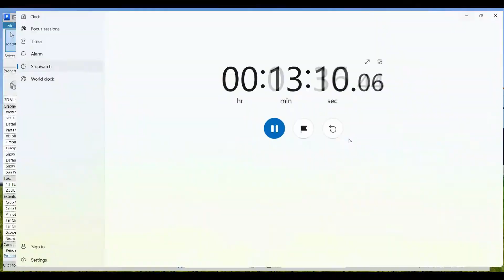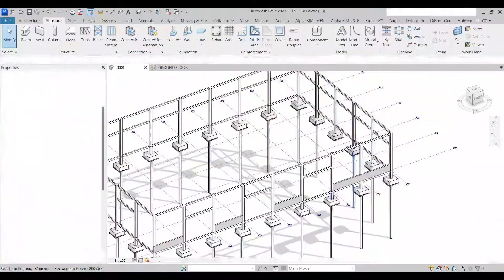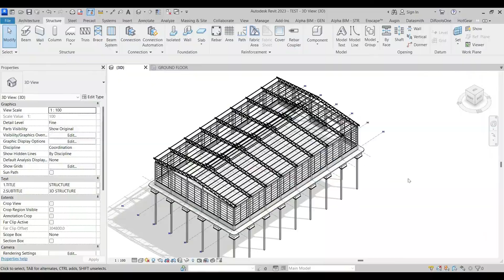Modeling Warehouse 44mm